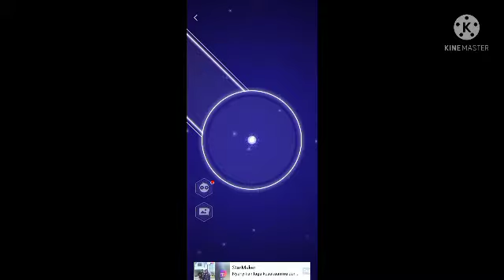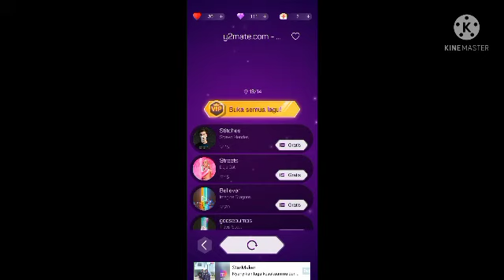Dot N Beat [New Mod Version] - Jackknife By RIOT